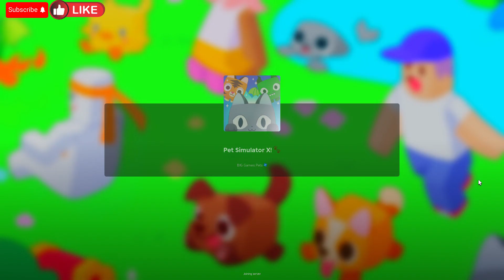MOST VISITED GAME ON ROBLOX (PET SIMULATOR)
i hope you guys love and enjoy this fun video.